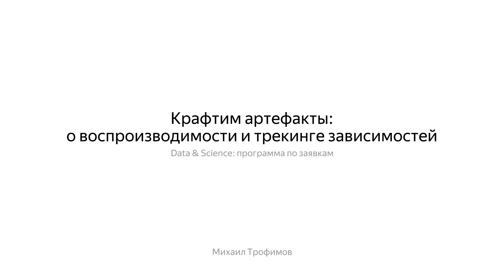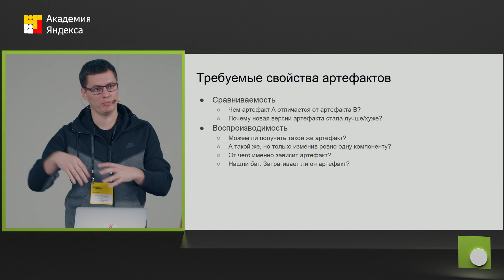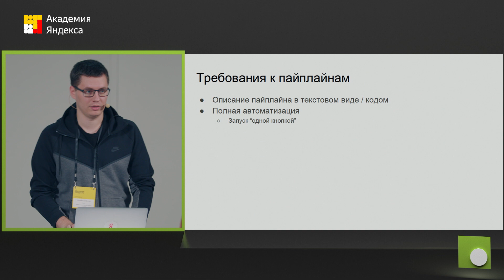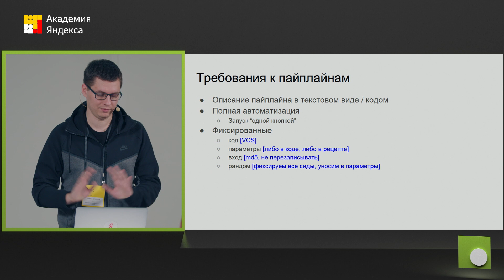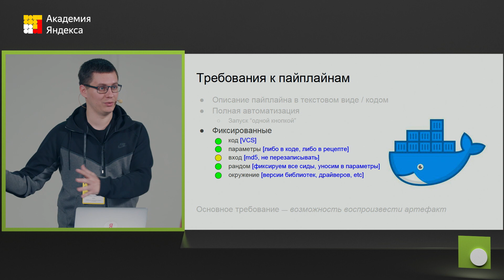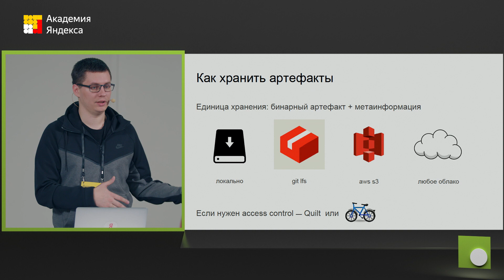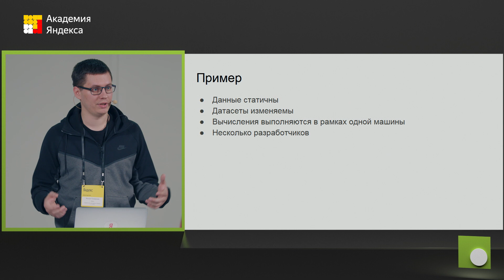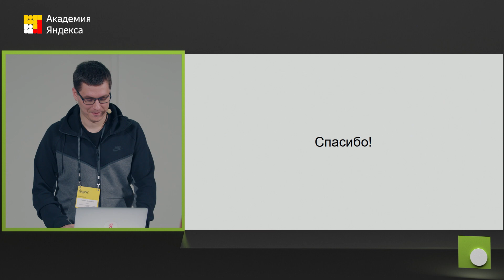079. Крафтим артефакты: о воспроизводимости и трекинге зависимостей – Михаил Трофимов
- Как организовать методологию экспериментов с данными?
- Зачем нужна воспроизводимость экспериментов и моделей?
- Как ее добиться?

* 21 октября 2018 г. в московском офисе Яндекса прошла встреча сообщества Open Data Science. Мы испытали новый формат: программа не была определена заранее, а составлялась по запросам аудитории.
Мы собрали больше 500 заявок от участников и ответили на самые популярные и интересные вопросы.

Михаил Трофимов
ML-разработчик, выпускник Физтеха, активный участник сообщества ODS. Kaggle Grandmaster, соавтор курса "How to Win a Data Science Competition". Особо интересуется методами тензорной аппроксимации, рекомендательными системами, распознаванием в пространствах высокой размерности и контр-фактическими методами. Анализом данных занимается с 2013 года.